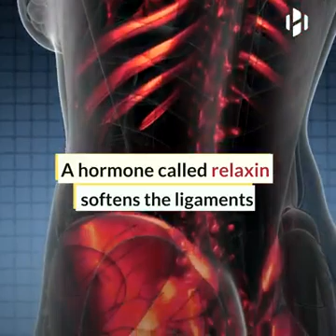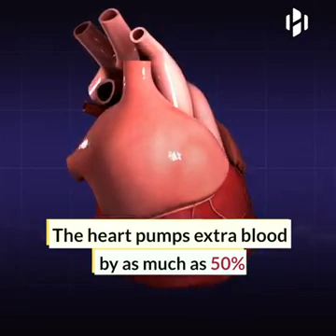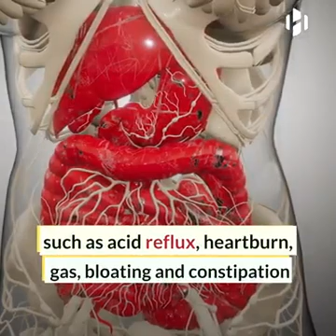How Babies Start Their Joinery In The Womb 1